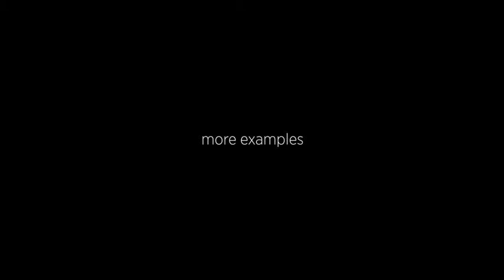After Effects Template: Shiny Classic Logo Reveal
You have 3 versions in this project
Golden, silver and original logo colors
No plugins required
Easy customize